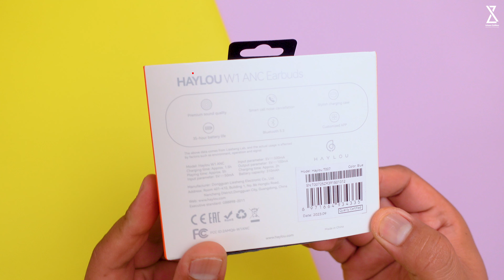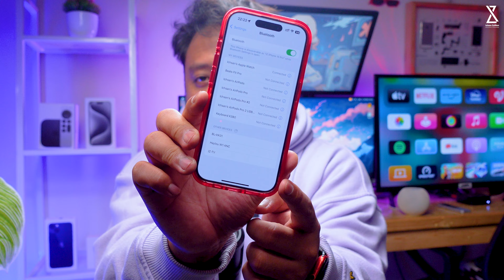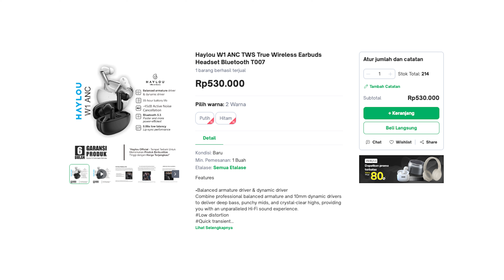TWS Murah yang Paling Enak untuk Kalian Gunakan! Review Haylou W1 ANC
Di video kali ini gue akan bahas TWS Murah yang Paling Enak untuk Kalian Gunakan! Review Haylou W1 ANC
Peralatan Konten yang Digunakan :

4. Tripod Fotopro X-GO HR Chameleon
5. Lighting Godox SL60W atau ini